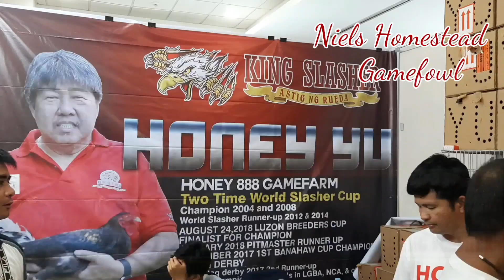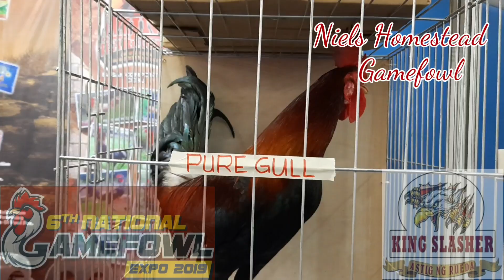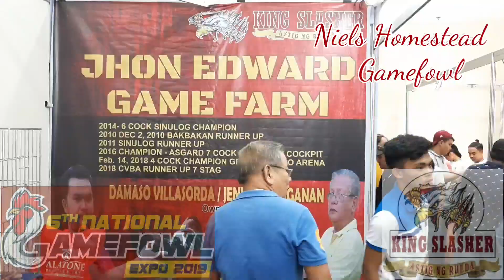6th National Gamefowl Expo 2019 KING SLASHER